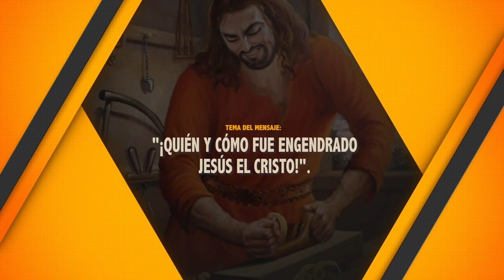¡QUIÉN Y CÓMO FUE ENGENDRADO JESÚS EL CRISTO! 30-10-2021